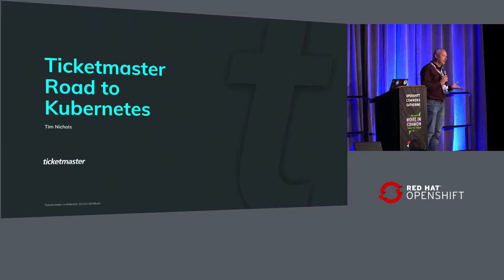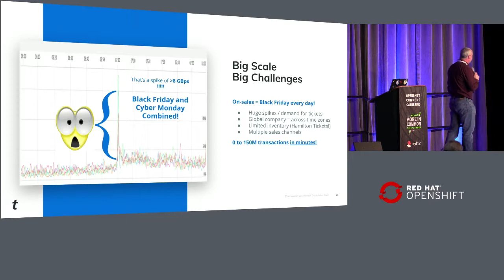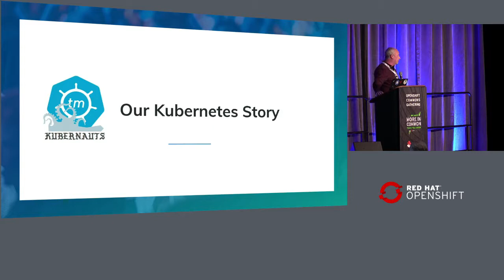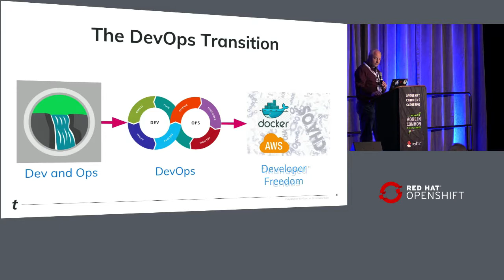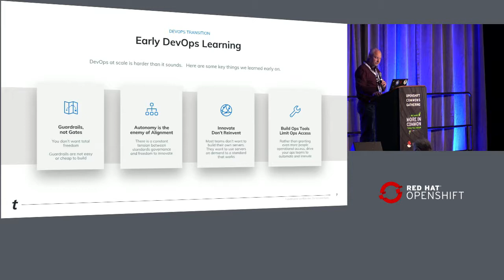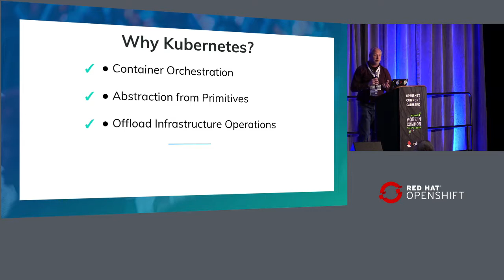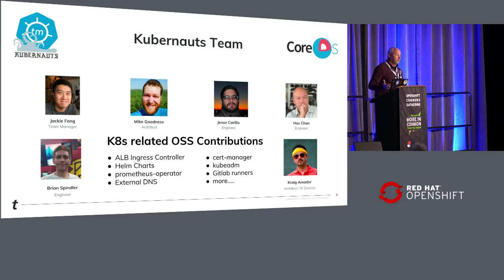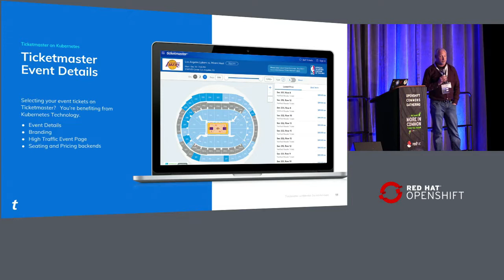Case Study:The Road to Kube at Ticketmaster, Tim Nichols, OpenShift Commons Gathering Seattle 2018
Case Study: The Road to Kubernetes @ Ticketmaster, Tim Nichols at OpenShift Commons Gathering Seattle 2018